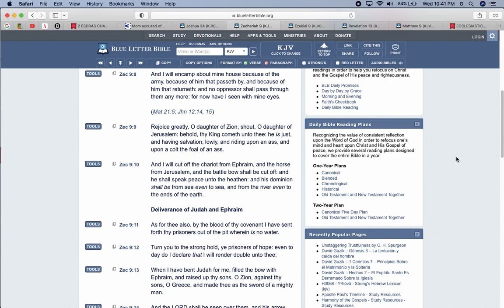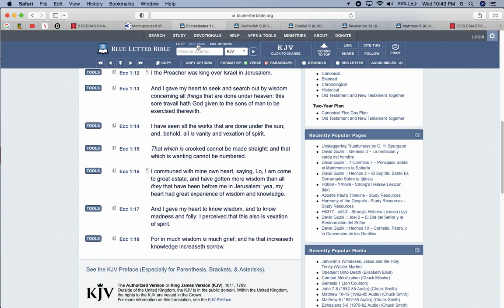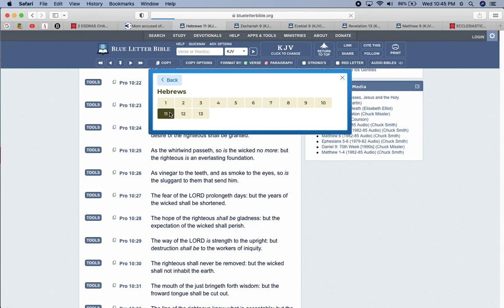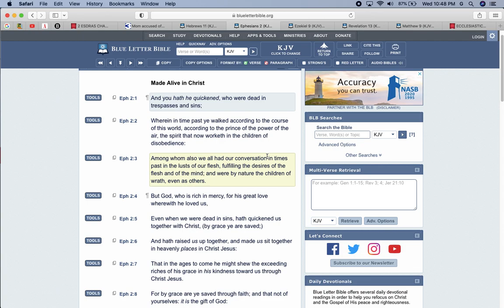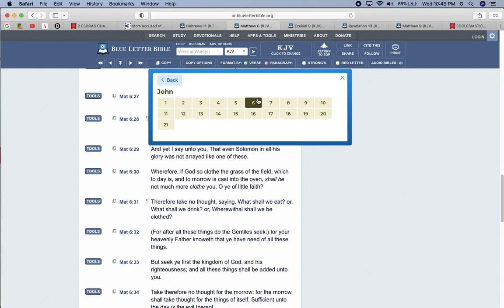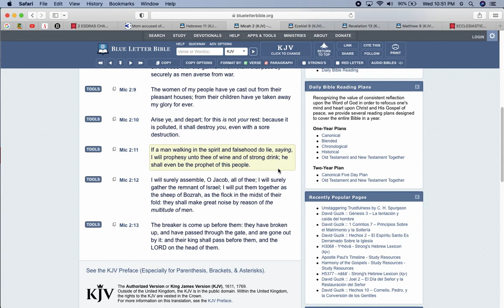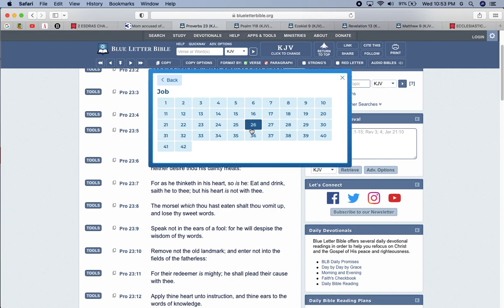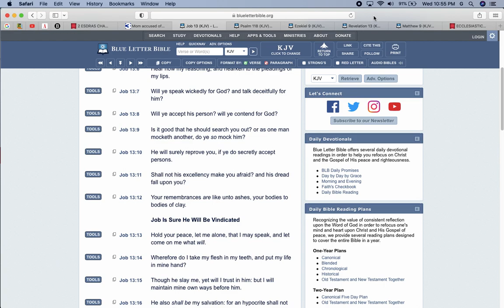All We Have is Hope and Faith !!!